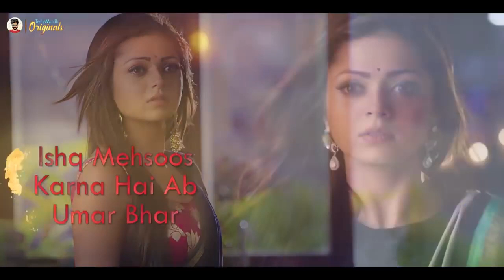Silsila Badalte Rishton Ka Title Track Full Song Duet Version Drashti Dh HD